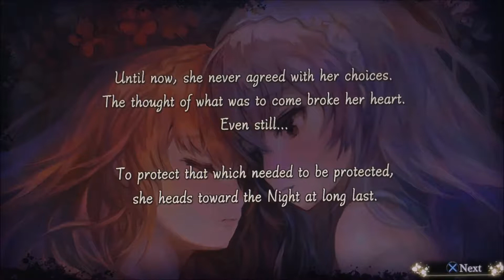Master Of The Sword! | Nights of Azure - Ep.29 - Playthrough (PS4) [Chapter 7] - Road to NoA 2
We acquire the last weapon i the game and prepare for the final battle!

This is my playthrough of Nights of Azure, this is Road To Nights of Azure 2: Bride of The New Moon. Hope you enjoy and thank you

Platform:Playstation 4(PS4)
Player:Bryan/Bray88O
Game:Nights of Azure
Difficulty:None
Mode:Story
Type:JRPG
Chapter 4

Nights of Azure - Playthrough - Road To NoA 2